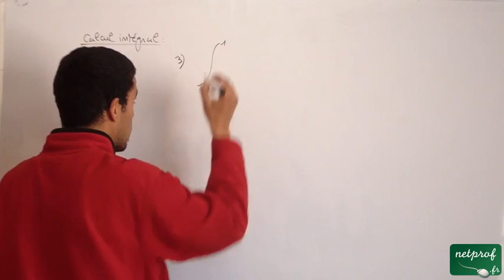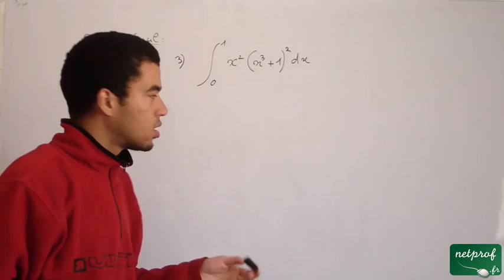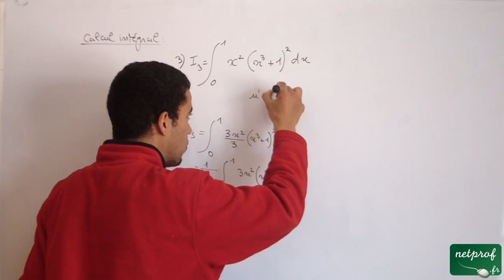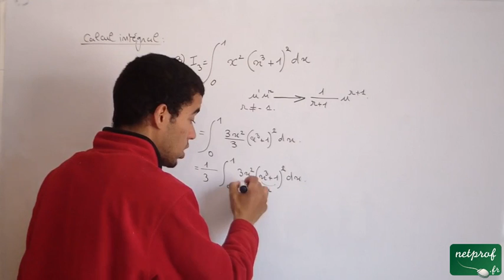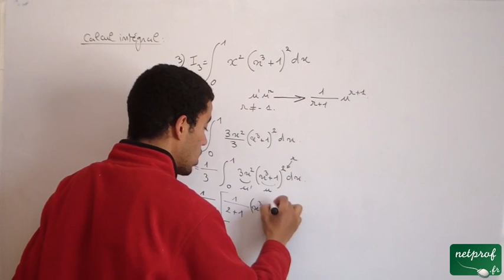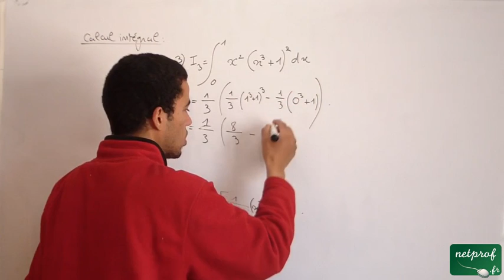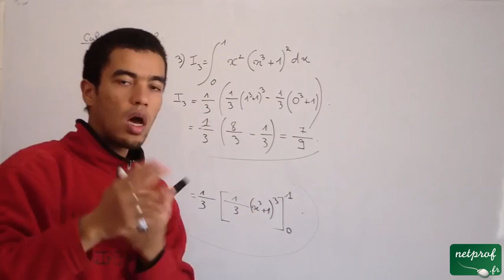Calcul intégral, ex 3